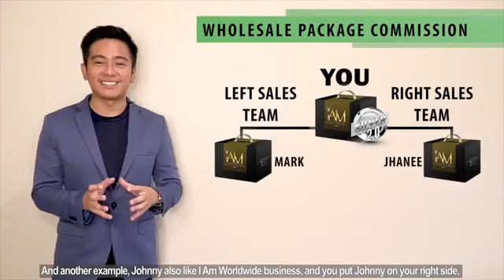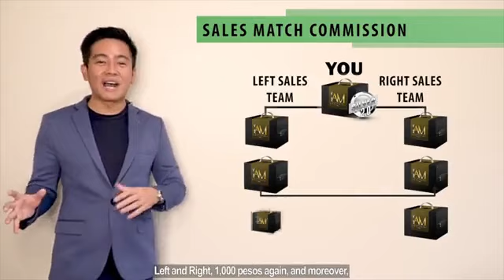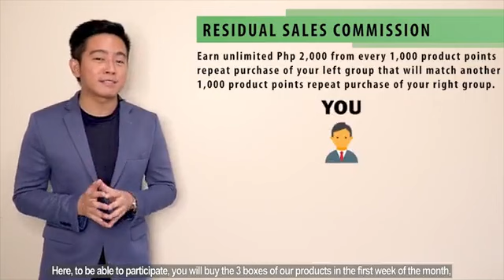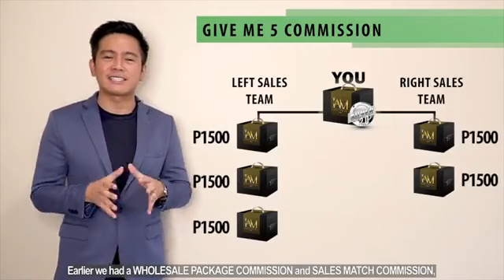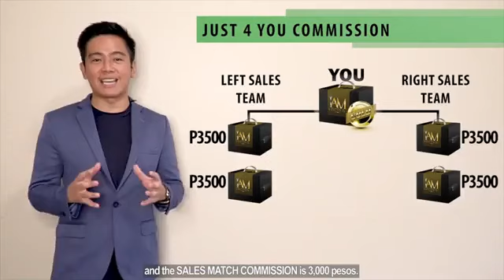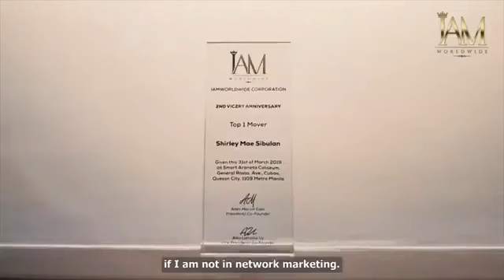paano kumita sa IAM WORLDWIDE CORPORATION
IAM WORLDWIDE CORPORATION BUSINESS PRESENTATION(MARKETING PLAN)